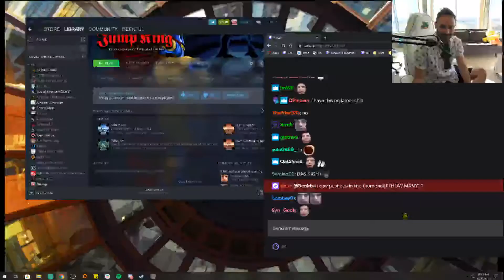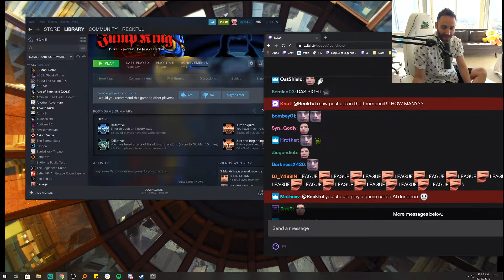RECKFUL's Top Twitch Clips Compilation #17!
Enjoy Reckful's top Twitch clips between Dec 26, 2019 and Jan 01, 2020

, and give them a follow!

- 0:00 clipped by Shonjii
- 0:27 clipped by reckful_bald_spot_114
- 1:27 clipped by miko_arts
- 2:27 clipped by A_Handsome_Guy
- 3:12 clipped by liltetris
- 3:55 clipped by rajj_is_a_cool_guy
- 4:13 clipped by oxycodex
- 4:19 clipped by feaarmyburst
- 5:09 clipped by feaarmyburst